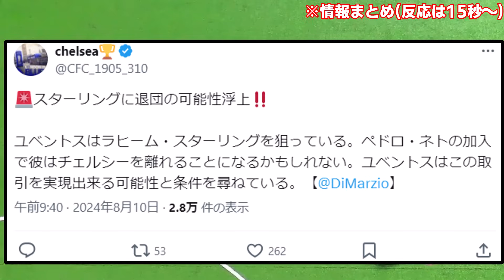【速報】スターリング、まさかのチェルシー退団の可能性が急浮上！！！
あんなにスカッドいるのに左少なすぎやろw